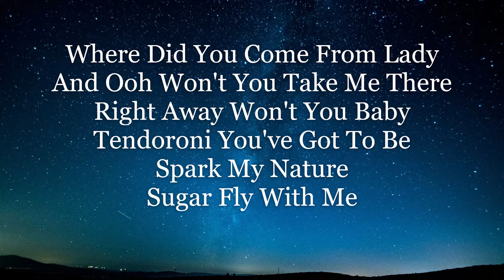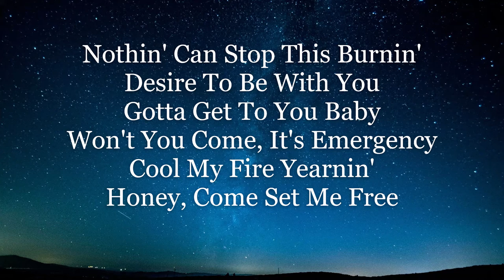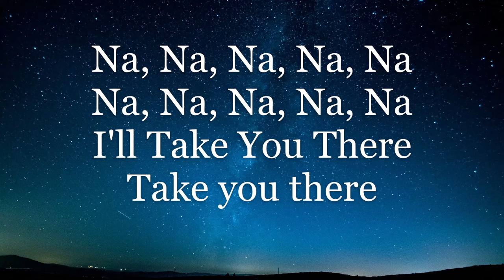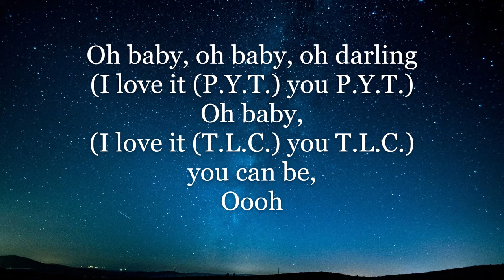Michael Jackson - P.Y.T. (Pretty Young Thing) (Lyrics HD)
Listen to "P.Y.T. (Pretty Young Thing)" by Michael Jackson, and sing along with the HD lyrics on screen!

Something to note!
The ending of this song was 90% interpreted. There where no available lyrics for that part of the song so I listened to it over and over again, and looked up some older lyric videos to see if they could provide me any direction .

Also the high pitched part where I put in "(I love it (T.L.C.) you T.L.C.)". I have absolutely no idea why you would be saying "you T.L.C." because according to the song that stands for "Tender Love and Care". But if you listen to it, that's what he appears to be saying! so I typed that in.

Again that part of the song was 90% interpreted. I'm convinced the majority if not all of what I put in is correct, but I could be wrong.